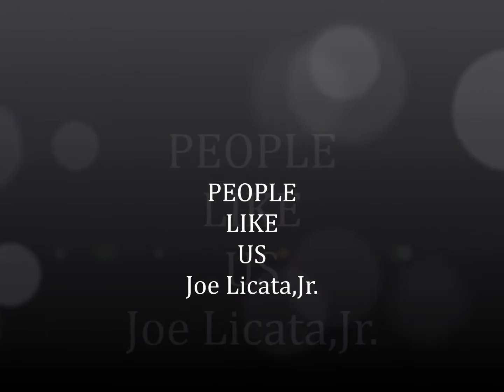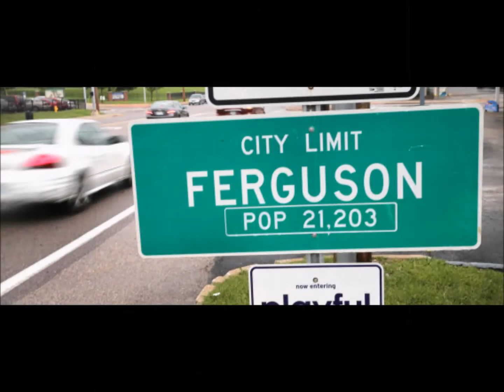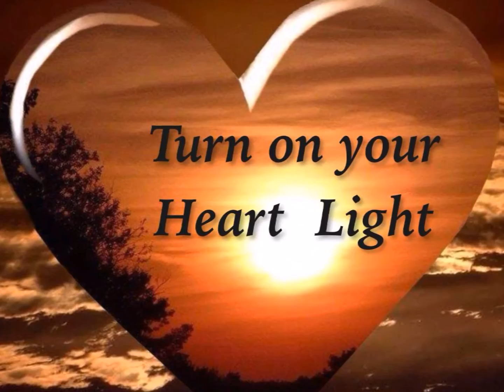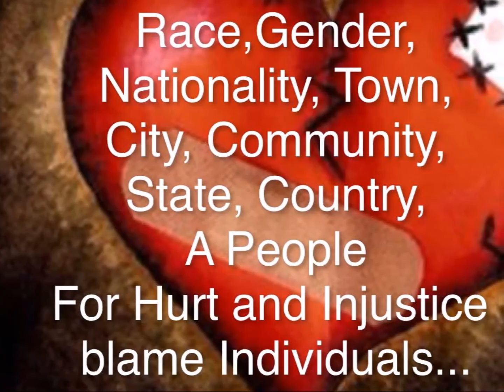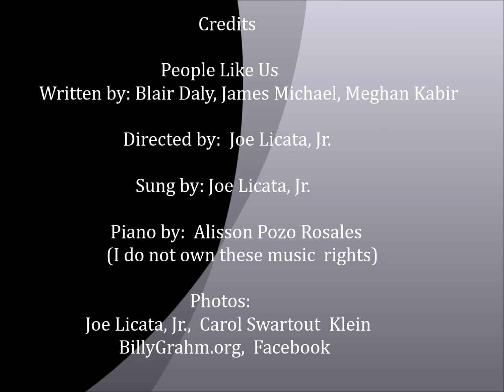People Like Us: FERGUSON Joe Licata Jr. July 2015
PEOPLE LIKE US: by  FERGUSON'S  OWN Joe Licata Jr.  THIS IS MY EXPRESSION OF THE GRIEF, PAIN, JOY, LOVE, UNITY AND HOPE OF THE PEOPLE EFFECTED BY THE FERGUSON CRISIS...